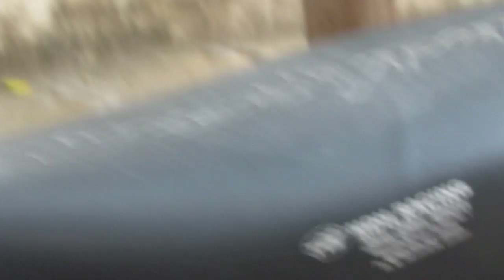this is how sign shoot goes on(i have a boyfriend) - uncensored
sign creations